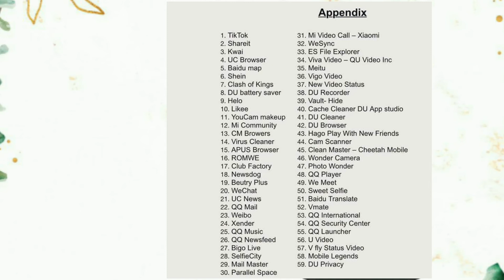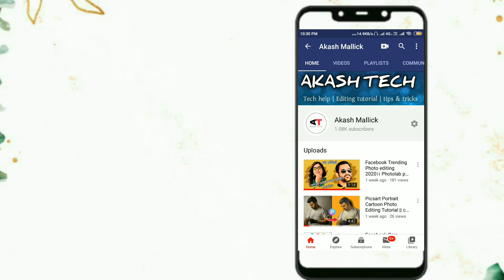TikTok BAN In India | All Chinese Apps Banned in India | 59 Chinese apps banned by India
59 Chinese Applications Officially Ban in India.
Good News ,TikTok Ban In India